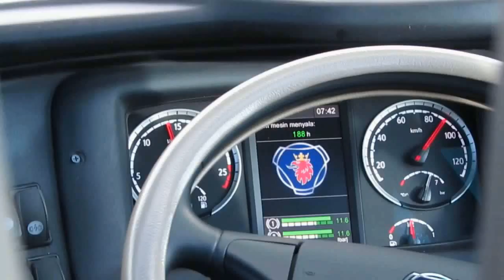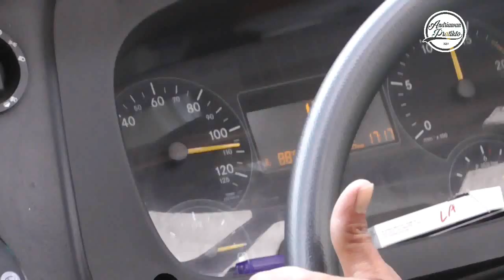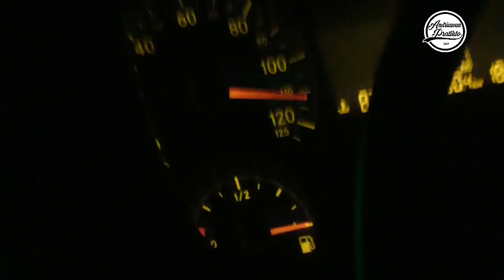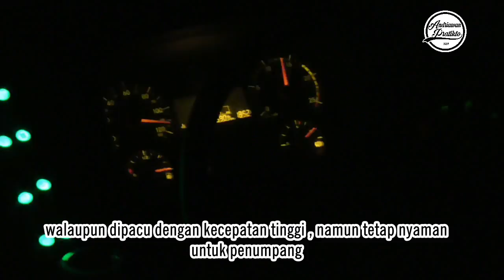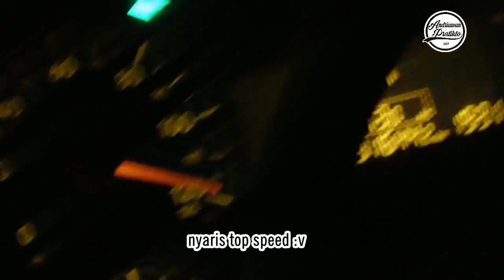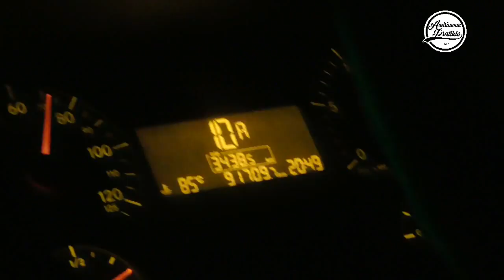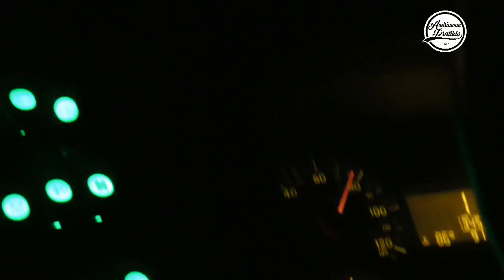KEGANASAN Bus TRONTON Gunung Harta di Pantura : Trip Report Bogor-Semarang | Part 2 (Revisi)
[ MOHON MAAF ] Video ini terpaksa saya upload ulang, karena pada video sebelumnya , terkena klaim hak cipta mengenai musik yang diputar didalam bus dan tidak sengaja terekam, sehingga mau tak mau ya harus di upload ulang :)

Video ini merupakan kelanjutan dari trip report saya dengan bus Gunung Harta Tronton Mercedes Benz OC500RF 2542 dari Bogor menuju Semarang. untuk part 1 dari trip report kali ini dapat disimak di link berikut :